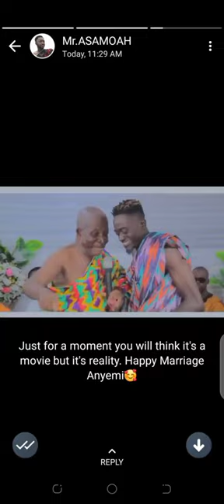Lilwin Marries New Wife At A Private Place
Lilwin Marries New Girlfriend Few Days after His Ex-wife Reported To Have gone Mad

Multiple award-winning Ghanaian comic actor, Kwadwo Nkansah, well known as Lilwin has tied the knot with a new girlfriend after years of divorce from his ex-wife, Patricia Nkansah.

Recall, that Lilwin's former wife was reported to have allegedly gone mad by a lady named Florence.

Addressing and reacting to the allegation of going mad, Patricia in a recent interview denied the rumours and also threatened to take on the lady behind the fake news.

However, Lilwin has gotten married to a new girlfriend a few days after his ex-wife, Pat was remoured to have gone mad.

New videos and photos shared by Lilwin's close colleague, available to thefiifi.com reveal that, the Weezy Empire boss has married a new girlfriend at a private place on Sunday, May 22.

Though the name of Lilwin's new wife and the place of marriage is kept confidential, a colleague of the actor who shared the visual media tells Lilwin has officially been wedded in a traditional.

Captions accompanied with the visual media reads; "Just for a moment you will think its a movie but its reality. Happy marriage Anyemi 🥰.

He also congratulated him, " Congrate Anyemi🥰. You kept your WORD.